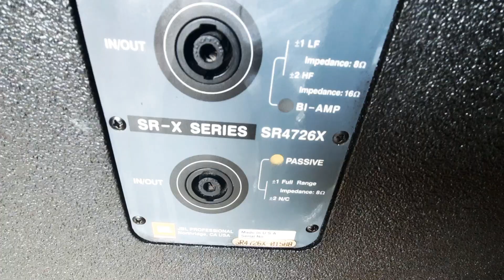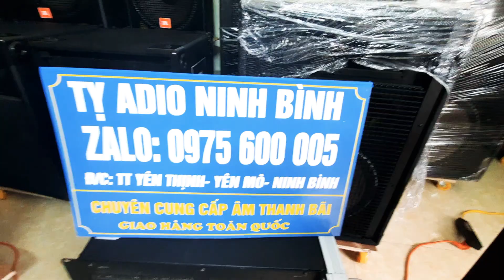jbl-sr 4726x đep xs hang hiếm qk quan tâm lh 0975600005